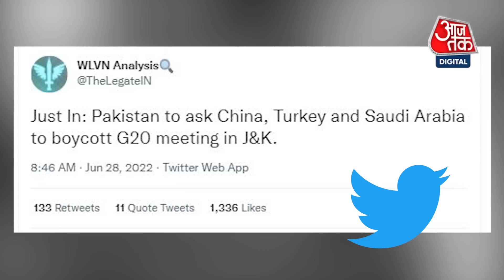Kashmir में G-20 बैठक का Pakistan ने किया विरोध, China से मांगी मदद! | India Pakistan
Pakistan ने अगले साल जम्मू कश्मीर में होने जा रही G-20 बैठक का विरोध किया है. इस बैठक के बॉयकॉट के लिए उसने जी-20 के अपने करीबी देशों जैसे चीन, तुर्की और सऊदी अरब से संपर्क साधने की भी तैयारी कर ली है, पाकिस्तान को तो भारत के इस फैसले से मिर्ची लगनी ही थी और हुआ भी कुछ ऐसा ही...एक अखबार की रिपोर्ट के मुताबिक, भारत जम्मू कश्मीर में G-20 सम्मेलन के कुछ कार्यक्रमों की मेजबानी करने की योजना बना रहा है.

Pakistan has opposed the G-20 meeting going to be held in Jammu and Kashmir next year. For the boycott of this meeting, it has also made preparations to contact its close countries of G-20 such as China, Turkey and Saudi Arabia, Pakistan had to be chilled by this decision of India and something similar happened. ..According to a newspaper report, India is planning to host some events of the G-20 summit in Jammu and Kashmir.